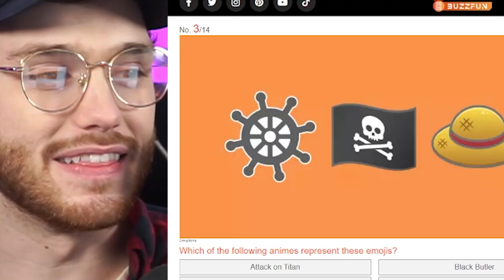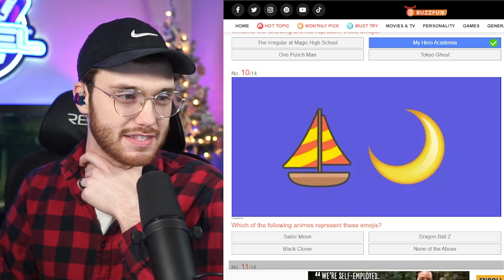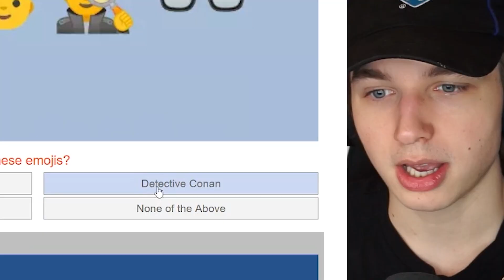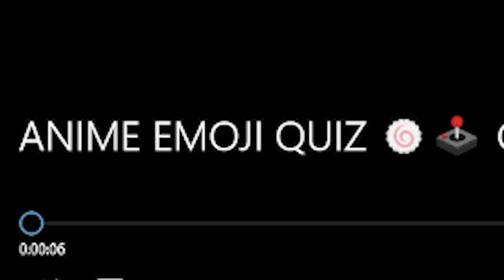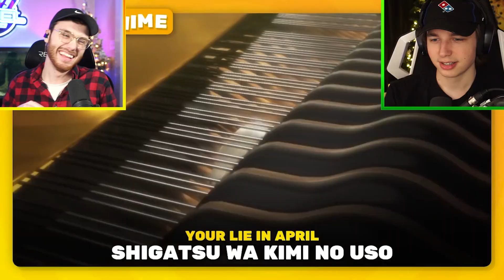we took the world's WORST Anime Emoji quiz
Today,  @iShinobi and I played Guess The Anime by emoji's! I honestly think we did way better than expected! LET ME KNOW IF YOU WANT TO SEE MORE CONTENT LIKE THIS!